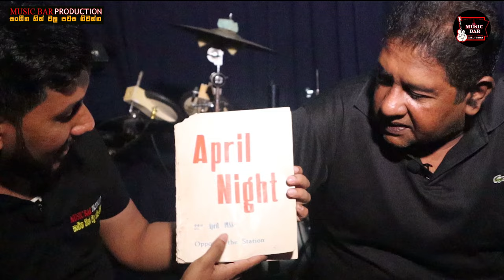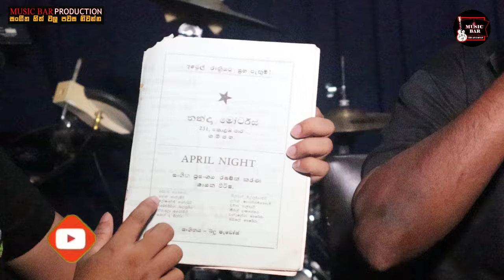Interview with Blue Shadows Leader Prabodh Wickramarachchi l Music Bar 2020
Prabodh Wickramarachchi Contract No: 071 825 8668

▶ Contract Music Bar:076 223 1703